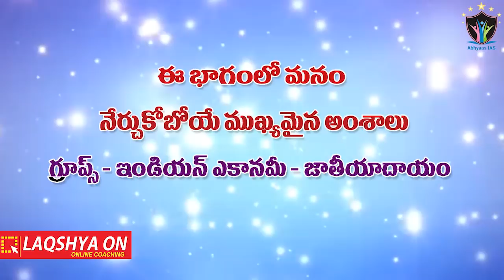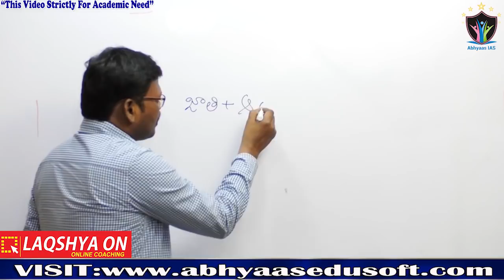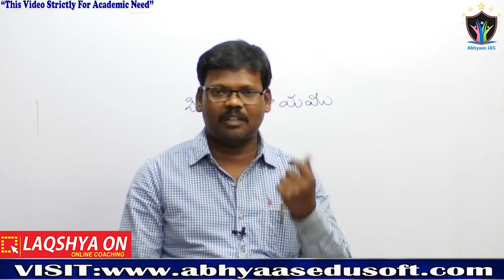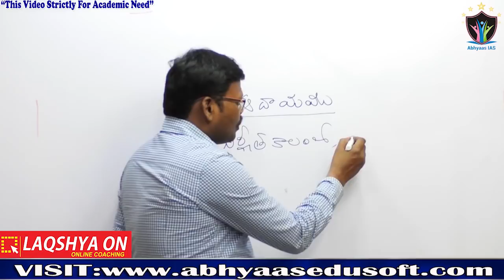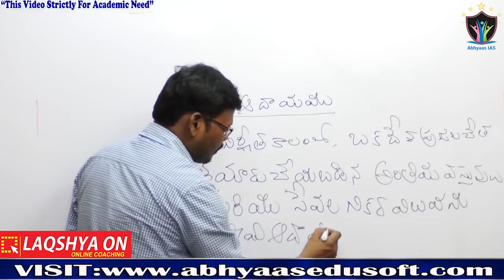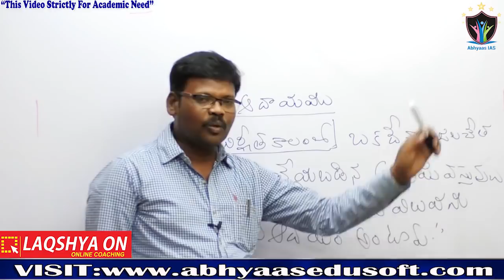ఇండియన్ ఎకానమీ : జాతీయాదాయం